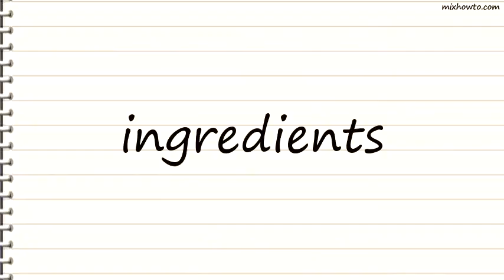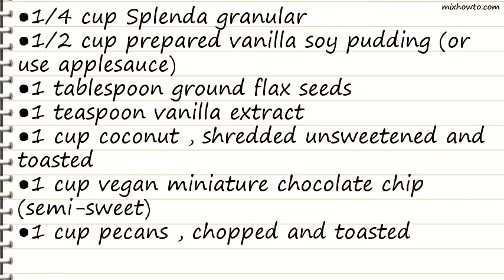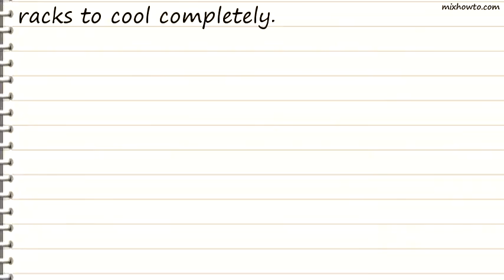Recipe Vegan Cowboy Cookies (Healthy Version)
INGREDIENTS:
-2 cups oats (regular or quick-cooking)
●1 1/2 cups whole wheat flour (I used whole spelt flour)
●1/2 cup flour (I used spelt flour)
●1/4 cup brown sugar (or 1/8 cup splenda brown sugar blend)
●1/4 cup Splenda granular
●1/2 cup prepared vanilla soy pudding (or use applesauce)
●1 tablespoon ground flax seeds
●1 teaspoon vanilla extract
●1 cup coconut , shredded unsweetened and toasted
●1 cup vegan miniature chocolate chip (semi-sweet)
●1 cup pecans , chopped and toasted